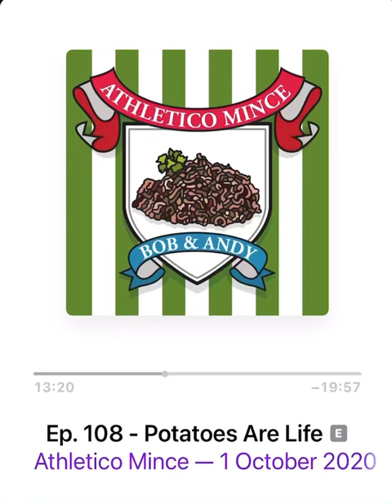Athletico Mince - Come To Sunderland